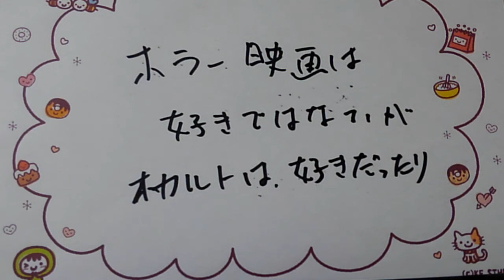ホラーとか見ないけど。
なかなかね？
オカルトは、好きだな。

ア、出来ればでいいんで。